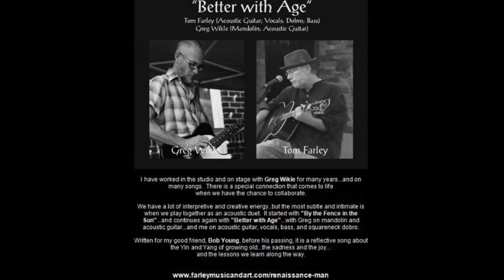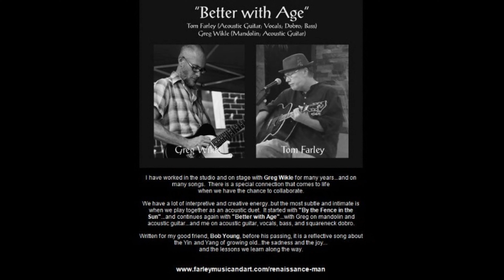"Better with Age" from Episode Fifteen of "The Path Taken Podcast and Audiobook Series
Tom Farley and Alton Riddick with another inciteful and entertaining "Hear the Story...Hear the Song" clip from "The Path Taken" Podcast and Audiobook Series - Episode Fifteen - "Renaissance Man":

I have worked in the studio and on stage with Greg Wikle for many years...and on many songs.  There is a special connection that comes to life when we have the chance to collaborate.

We have a lot of interpretive and creative energy..but the most subtle and intimate is when we play together as an acoustic duet.  It started with "By the Fence in the Sun"...and continues again with "Better with Age"...with Greg on mandolin and acoustic guitar...and me on acoustic guitar, vocals, bass, and squareneck dobro.

Written for my good friend, Bob Young, before his passing.  It is a reflective song about the Yin and Yang of growing old...the sadness and the joy...and the lessons we learn along the way.